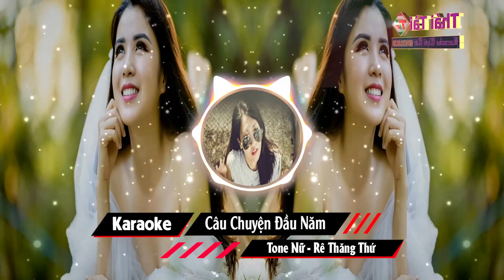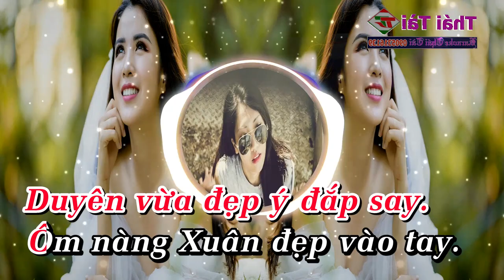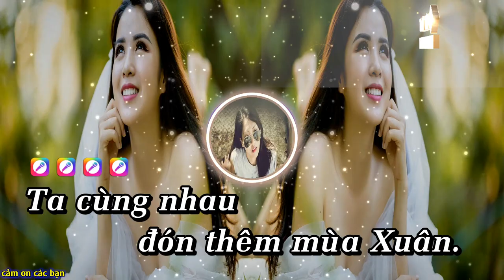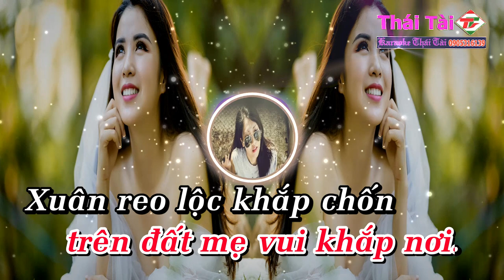Câu Chuyện Đầu Năm Karaoke REMIX Tone Nữ -- Beat Thái Tài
❖ Bài hát : Câu Chuyện Đầu Năm
❖ Tác giả : Hoài An
Thể loại :  karaoke
trình bày : Thái Tài